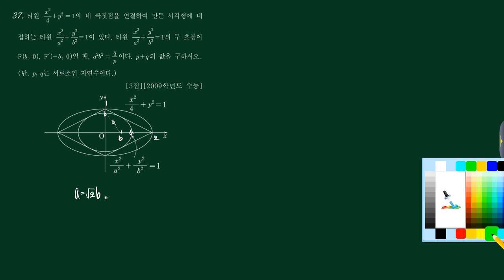기벡 (1)이차곡선 37번 [2009수능 가19]